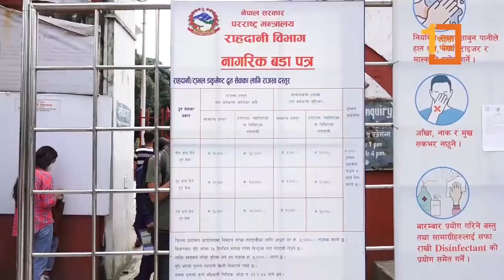भिडमा बसेर पासपोर्ट लिन बाध्य छन् सेवाग्राही